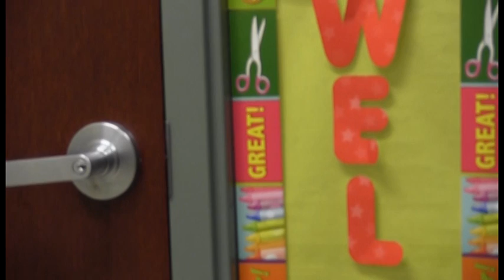Companies to Classrooms